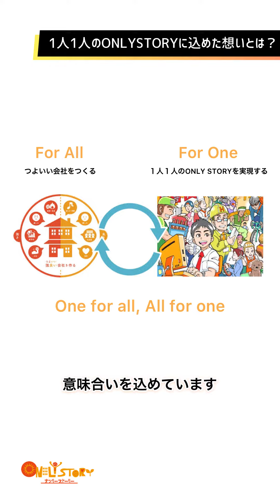CEOに直撃！一人一人のONLY STORYに込めた想いとは？ 株式会社オンリーストーリー 【求人動画/moovy】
一人ひとりの価値観があっていい！それぞれの価値観を大切にして、それを解決できるような会社にしていきたい！そんな想いが込められてます。ぜひ動画でご覧ください！

採用動画プラットフォームmoovyで詳しく見る→

株式会社オンリーストーリーの詳細情報

■BtoB企業のSales支援領域を中心に事業を展開。
・決裁者マッチング支援SaaS「ONLY STORY」の開発・運営。
・決裁者アポイント獲得支援サービス 「チラCEO」の運営。

■ 弊社moovyについて
安価に採用動画の制作を行いたいならmoovyにお任せください。
これまで日本最大級の500本以上の採用動画制作を行ってきた実績とユーザー満足度No.1 を獲得したクオリティで費用対効果の高い動画制作が可能です。